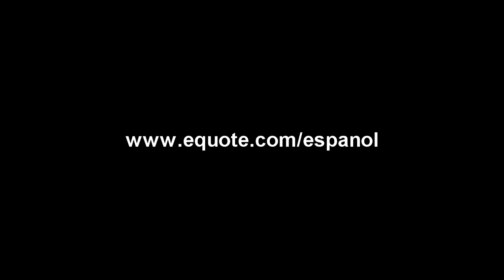seguro de vida de termino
EQUOTE.COM ha estado ofreciendo seguros de vida desde 1974. EQUOTE.COM ofrece cotizaciones de seguros de vida, seguros de vida de termino, seguros de vida universal.